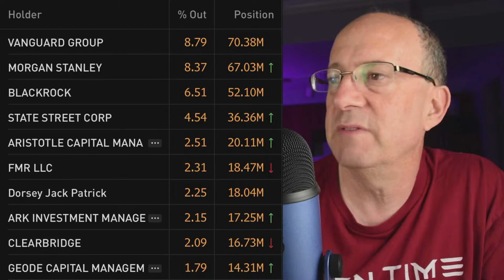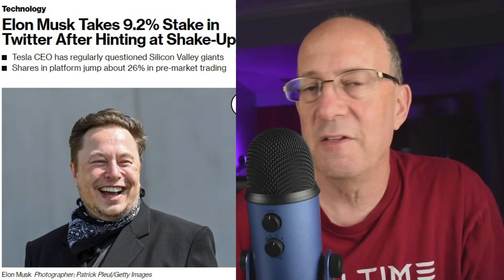LIVE: Elon Musk Twitter Takeover